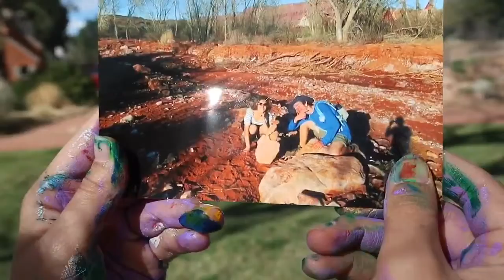In My Life-With Paint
a tribute to my friend Daniel, a brilliant soul.